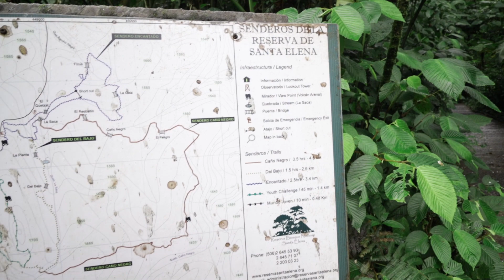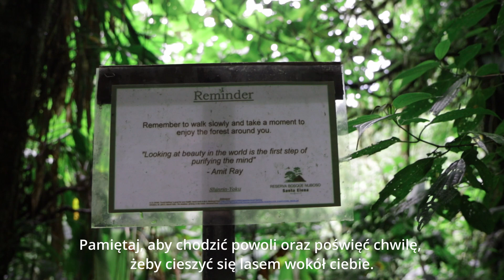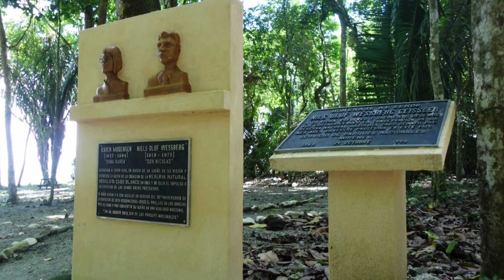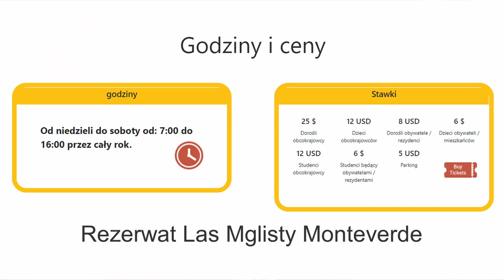CHODZIMY PO LASACH DESZCZOWYCH W KOSTARYCE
Kostaryka Monteverde.
Zostaw SUBA i komentarz jeżeli spodobał Ci się film. Pozdrawiamy gorąco !

Tym razem zabieramy Was w dżunglę a dokładnie do Lasów Mglistych w Santa Elena. Pojechaliśmy tam z  nadzieją spotkania wyjątkowych stworzeń, m.in kwezali - pięknych, kolorowych i rzadko spotykanych ptaków. Czy nam się udało? Obejrzyjcie ten odcinek.
Dodatkowo z filmu dowiecie się ile kosztują bilety do różnych atrakcji, jak mieszkają tutaj tubylcy oraz przybliżymy Wam historię pewnej pary, która chciała uratować przyrodę w Kostaryce.

Czas akcji 04.2021